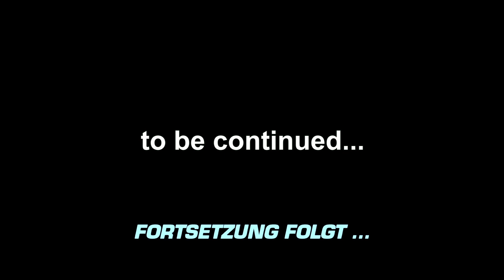Star Trek: Mind-Control | S01E12 | Attack on Jupiter Station | Star Trek Online (English/German)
The Terrans overrun Jupiter Station. But what is their plan?